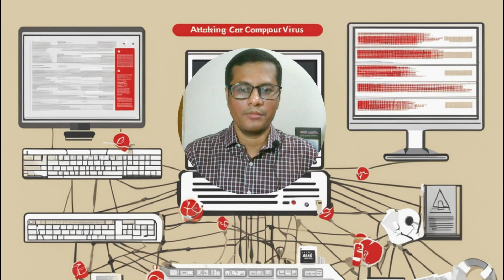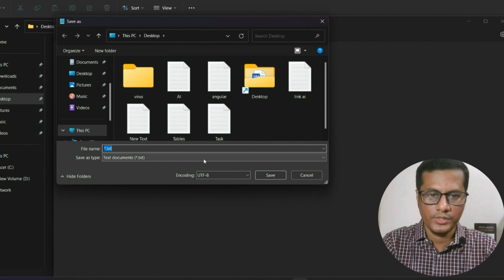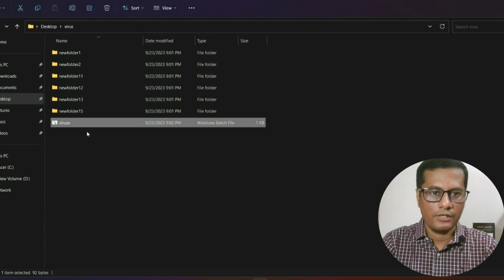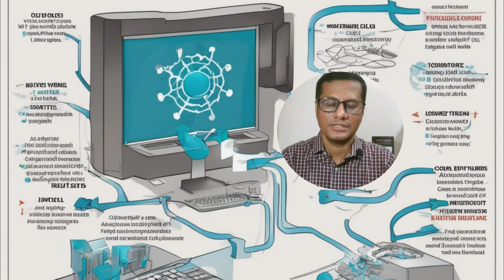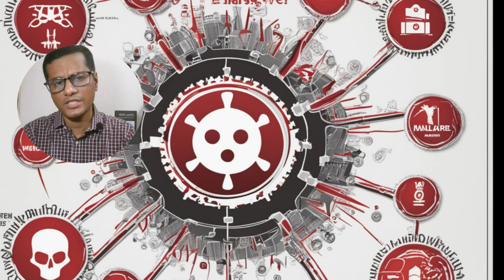What is Virus| Malware | Hacking ? | How to save from those ?| Spectrum | Sharup Barua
This video describes what is computer virus? Malware? and what is hacking.
And give tips how to save from those attack.

00:00 Introduction
00:31 Erage.bg
00:55 Create .bat file
02:53 What is virus?
03:37 What is Malware?
05:21 What is hacking?
06:01 What need to do for safe?
06:12 Ending